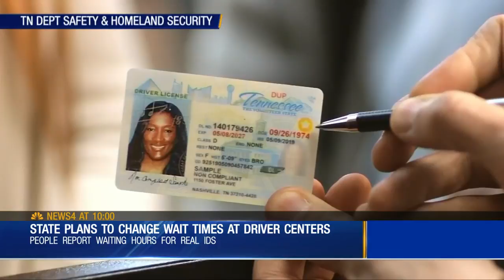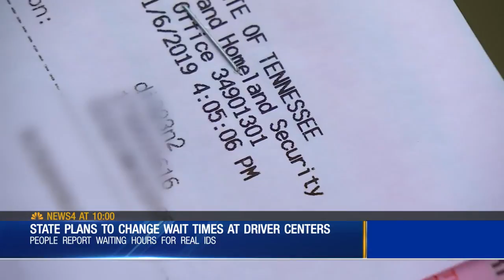State wants to hire more employees to shorten wait times at driver's license centers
Long wait times and not enough help might sound familiar if you've tried to get a Real ID. Now there are plans to change that by hiring more employees for the state's busiest driver services centers